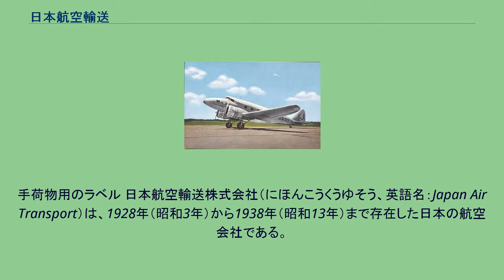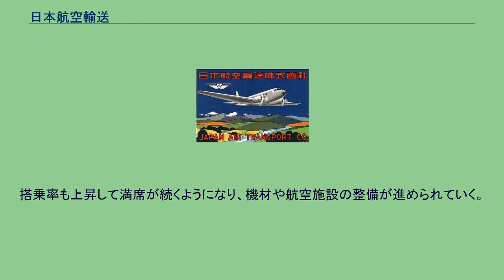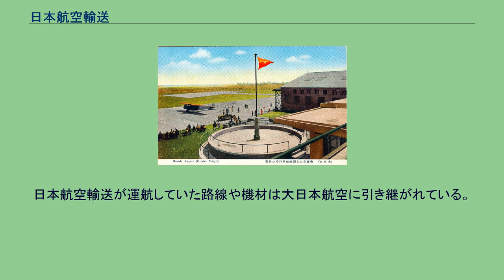日本航空輸送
手荷物用のラベル 日本航空輸送株式会社（にほんこうくうゆそう、英語名：Japan Air Transport）は、1928年（昭和3年）から1938年（昭和13年）まで存在した日本の航空会社である。
1928年（昭和3年）10月、日本の民間航空輸送を一手に担う航空会社として政府主導で設立された。
内地のほか、台湾、朝鮮、関東州、満州国、中華民国へも航空路線を運航したが、1938年（昭和13年）12月に特殊法人大日本航空株式会社へ改組された。
羽田空港に駐機する日本航空輸送のフォッカー・スーパー・ユニバーサル 第一次世界大戦によって航空技術は急速に進歩し、欧米では戦争終結直後から一般向けの定期航空輸送が行われるようになった。
一方、当時の日本に存在した民間航空3社（東西定期航空会、（旧）日本航空株式会社（戦後の日本航空とは無関係）、日本航空輸送研究所）はいずれも小規模で営業成績も良いものではなく、将来性は見込めなかった。
そこで、政府支援のもと日本の民間航空輸送事業を統括する大規模航空会社を設立することになった。
渋沢栄一や井上準之助などの有名実業家の協力を得て会社の設立作業が進められ、1928年（昭和3年）10月20日に逓信省航空局所管の航空会社として日本航空輸送株式会社が発足する。
日本航空輸送は日本の民間航空輸送を独占する企業として設立されたため、政府は既存の民間航空3社に対して日本航空輸送への合流を求めた。
3社のうち東西定期航空会と（旧）日本航空株式会社の2社は合流に同意し、1929年（昭和4年）3月31日、日本航空輸送に無償吸収合併された。
残る日本航空輸送研究所は合流を拒否し、最終的に政府が妥協して短距離路線に限り日本航空輸送以外の航空会社による運航を認めることになって運航を継続した。
日本航空輸送による営業運航は1929年（昭和4年）4月から始まり、陸軍から払い下げられた乙式一型偵察機（サルムソン2）18機によって、東京 - 大阪間週12往復の郵便・貨物輸送を行った。
同年7月には東京 - 大阪 - 福岡間で、9月には福岡 - 蔚山 - 京城 - 平壌 - 大連間で旅客輸送を開始している。
1929年（昭和4年）7月に開設された東京 - 大阪間の航路は料金35円、平均搭乗時間約3時間だった。
当初、東京の拠点は立川飛行場であったが、1931年（昭和6年）に羽田飛行場に移転した。
日本国内各都市への就航も進み、東京 - 富山間を皮切りに大阪 - 富山間、東京 - 新潟間、大阪 - 鳥取 - 島根間、大阪 - 徳島 - 高知間、東京 - 仙台 - 青森 - 札幌間といった路線が新設された。
後には台湾への就航も行っている。
日本を代表する航空会社として設立された日本航空輸送であったが、当初は需要も少なく経営は不安定で、収入のほとんどを政府からの補助金に頼っていた。
しかし、満州事変や日中戦争が発生し、大陸における日本の勢力圏が拡大すると状況は一変する。
内地と大陸の間の輸送需要は急増し、満州国や中国各地に向かう路線が新設された。
これらの路線は軍による利用が中心で運航経費も軍が負担したために日本航空輸送の経営は好転。
搭乗率も上昇して満席が続くようになり、機材や航空施設の整備が進められていく。
1938年（昭和13年）にはのべ32万3000人が利用し、この年の全世界における航空輸送量の2.6%を占めるまでになった。
日中戦争以降、満州国を含む中国大陸へ向かう航空路の軍事的重要性が更に高まったことから、民間航空輸送の統合政策のもと、日本航空輸送は国際航空株式会社と合併し、1938年（昭和13年）12月に特殊会社である大日本航空に改組された。
日本航空輸送が運航していた路線や機材は大日本航空に引き継がれている。
東京-大阪（週12往復）、大阪-福岡（週陸6往復水3往復）、福岡-蔚山（週3往復）、蔚山-京城（週6往復）、京城-平壌（週6往復）、平壌-大連（週3往復） ほか、小型機